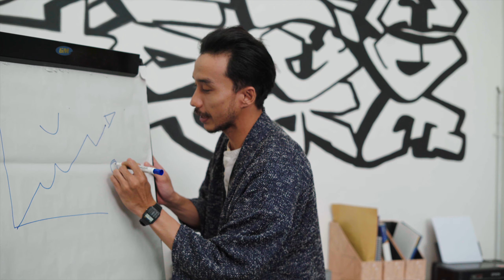Jam Makan Siang - Eps. 02 | Yang MUDA nabungnya ya di bjb SiMuda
Mau punya gebetan baru kaya Mia? Eh maksudnya gadget baru..

Makanya yuk nabung di tabungan bjb SIMUDA. Dan kamu bisa nentuin tujuan investasi lho.

Untuk informasi lebih lanjut cek di infobjb.id/simuda